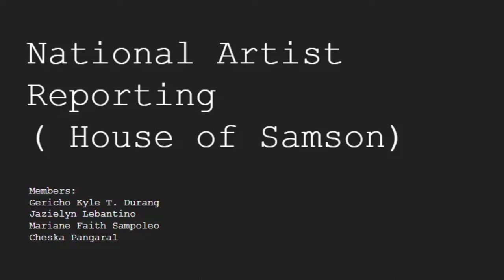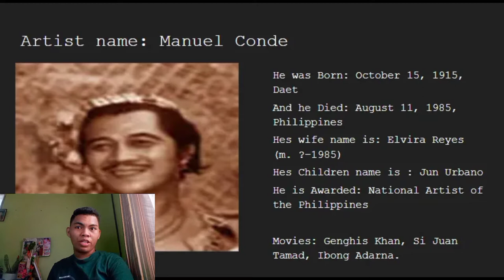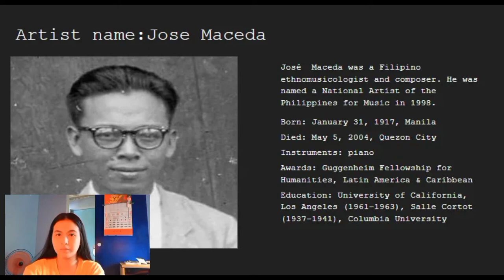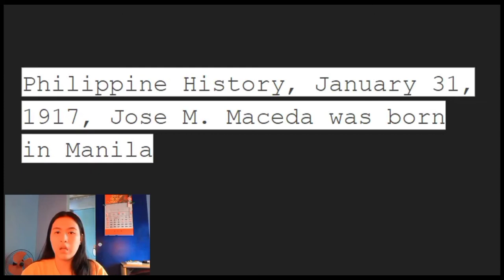Reporting About National Artists Abdulmari Asia Imao/Jose Maceda/Manuel Conde.